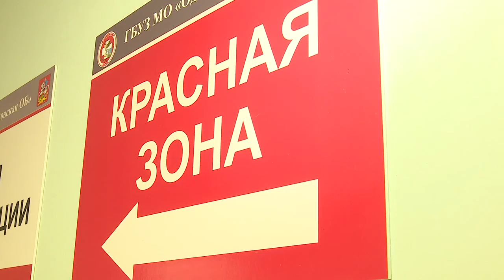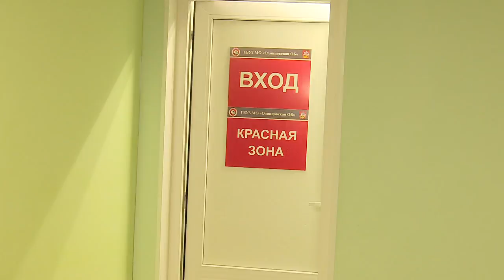Акция «Спасибо врачам!»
В рамках акции «Спасибо врачам!» муниципальные депутаты-единороссы доставили свежие фрукты, цветы и необходимые для работы термометры в инфекционное отделение Одинцовской областной больницы.